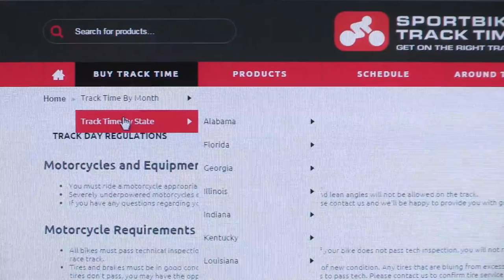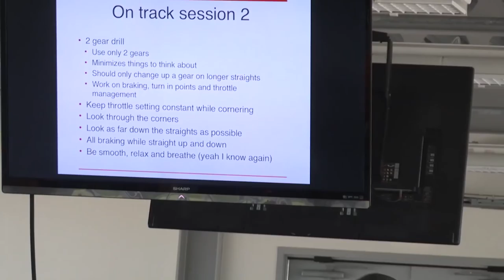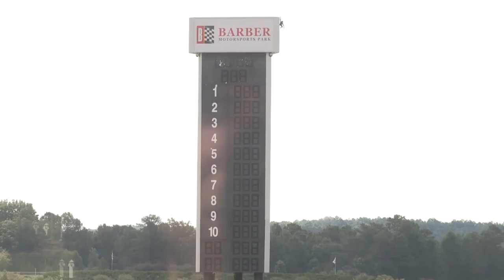Next Moto Champion Talk Show with Danny Eslick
Next Moto Champion Talk Show kicks off 2016 with Danny Eslick announcing his racing plans.

Also, enjoy a video showing you a Sportbike Track Time track day from start to finish!